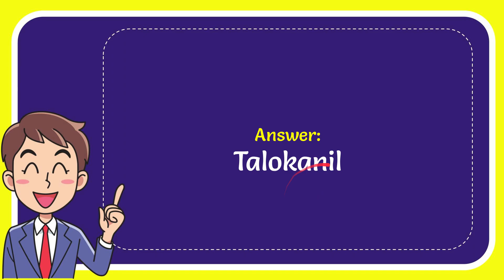What is the name of the merpeople in the Marvel Universe?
What is the name of the merpeople in the Marvel Universe? NEW VIDEO#